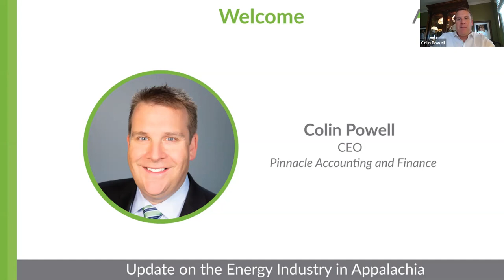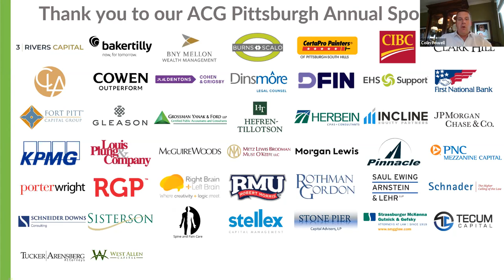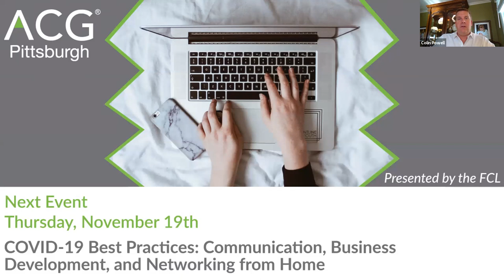Update on the Energy Industry in Appalachia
Steve Schlotterbeck, (Managing Director of Peerless Energy Partners, former President & CEO of EQT Corporation, and a Special Partner of Stone Pier Capital Advisors) and Charlie Schliebs (Managing Director of Stone Pier Capital Advisors, Chairman of Energy Innovation Center Institute, and annual Chairman of the Northeast Petrochemical Conference) provided updates regarding developments in the energy industry in the region and their M&A implications especially Appalachian national gas producers and the service companies in the region.  They also provided a brief update on midstream, downstream, petrochemical, and other energy topics.